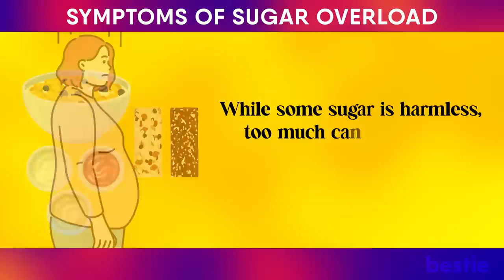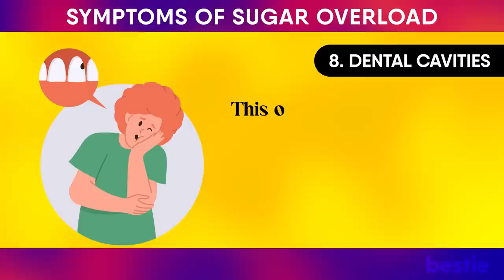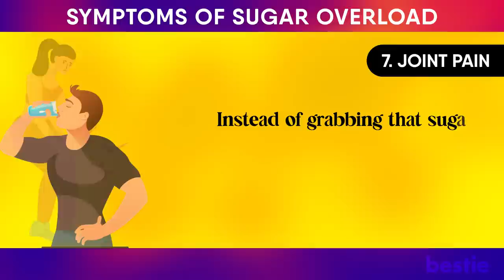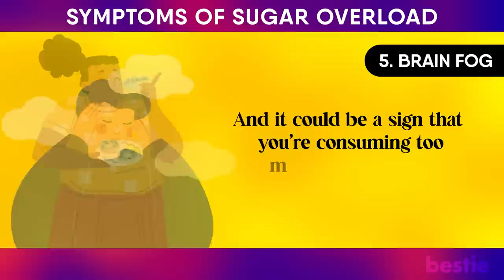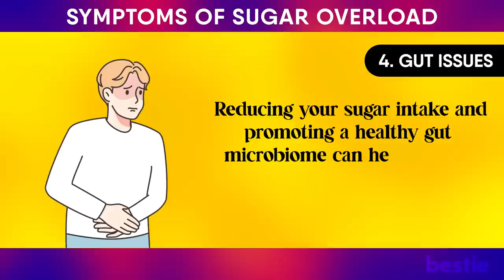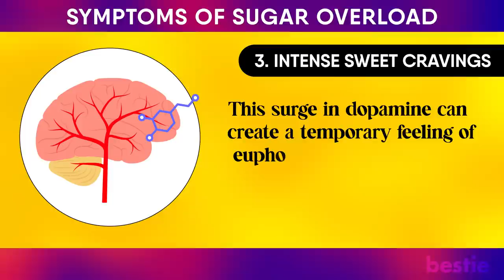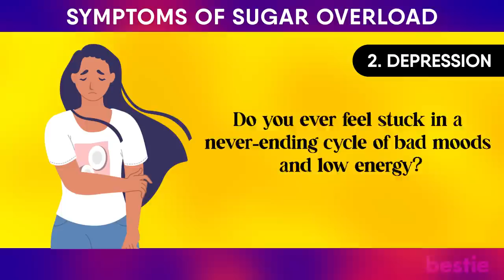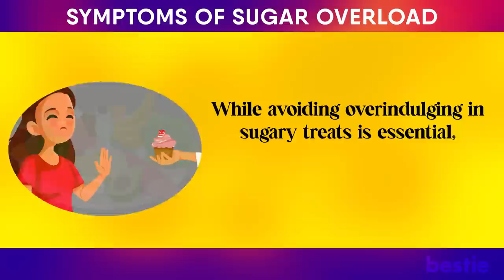Warning Signs You Are Eating Too Much Sugar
Are you guilty of reaching for sugary snacks and drinks more often than you’d like to admit? While some sugar is harmless, too much can throw your health off balance.
In today's video, we'll take a closer look at some signs that you may be overeating sugar, so you can be more mindful and make healthier choices.

⌛Timestamps:
⏱️ Intro - 0:00
⏱️Belly fat - 00:36
⏱️Premature skin aging & acne - 01:31
⏱️Dental cavities - 02:52
⏱️Joint pain - 03:50
⏱️Insomnia - 04:24
⏱️Brain Fog - 05:05
⏱️Gut issues - 05:59
⏱️Intense sweet cravings - 06:58
⏱️Depression - 07:57
⏱️High blood pressure - 08:39

✍️ Summary:
Belly fat -
Do you have stubborn belly fat that just won't go away? It could be a sign that you're consuming too much sugar.
Studies have shown consuming too much fructose can increase your chances of weight gain in the abdominal region.

Premature skin aging and acne -
A study suggests that consuming too much sugar can accelerate your skin's aging process. When you eat sugar, it can bind to skin proteins like collagen and elastin and damage them.

Dental cavities -
You probably have heard that eating too much sugar can rot your teeth. That’s because sugar can combine with the bacteria in your mouth to create a nasty film called plaque. And if you don't brush your teeth regularly, that plaque can start to decay and cause cavities in your healthy teeth.

Joint pain -
Consuming too much sugar can lead to inflammation throughout your body, which may contribute to joint pain.

Insomnia -
A study of college students found that those who consumed more added sugars had poorer sleep quality.

Brain Fog -
Glucose is essential for powering your brain, but too much can lead to hyperglycemia. This is a condition where your blood sugar is high and can cause inflammation in the brain.

Gut issues -
When it comes to our gut health, balance is vital. Too much sugar in our diet can throw off the delicate balance of our gut microbiome and lead to many health issues.

Intense sweet cravings -
Research has shown that eating sugar regularly can lead to a tolerance build-up, which means you need more and more of it to achieve the same "sugar high." This can spiral into a vicious cycle of sugar consumption and cravings.

Depression -
According to a study, indulging in added sugars can cause inflammation, worsen your mood, and even lead to symptoms of depression. That high-sugar snack might give you a quick burst of energy, but the following crash can leave you feeling sluggish, irritable, and downright cranky.

Research has found that guzzling down sugar-sweetened drinks is linked to higher blood pressure and hypertension.